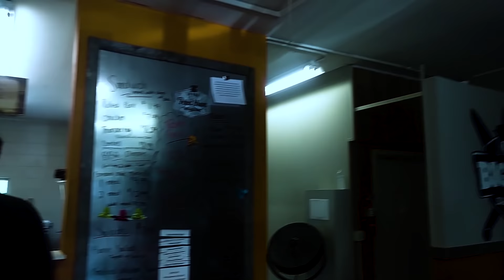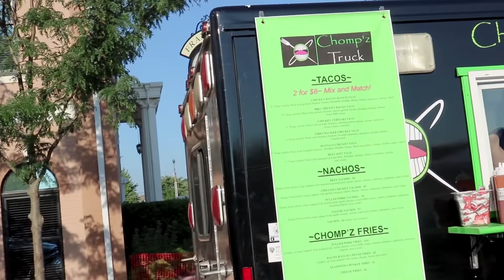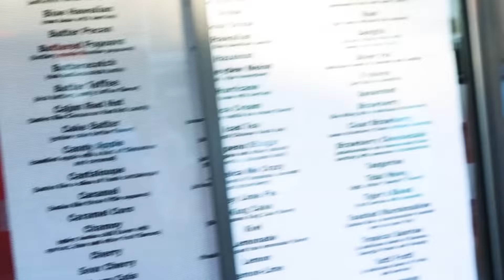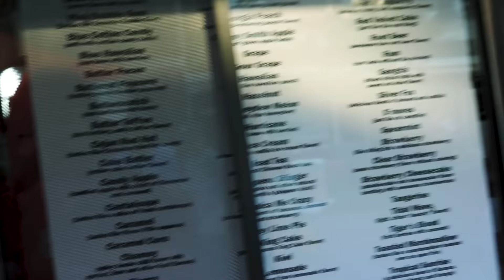I Almost Died! (ft Froggy Fresh)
Finally!  A new vlog!  It's been a while, but I almost died, as in, near stroke.  We stalk about the details a bit, catch Froggy Fresh in Indianapolis, give you a new pitmaster pro tip, and hit up tons of food trucks!